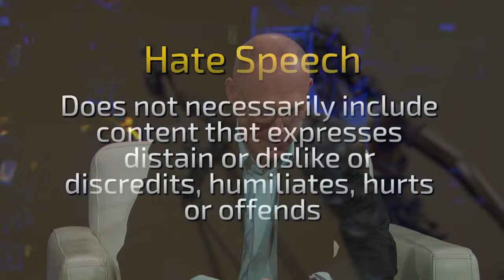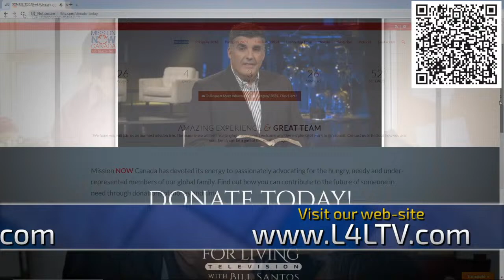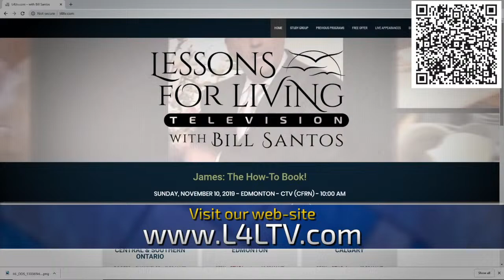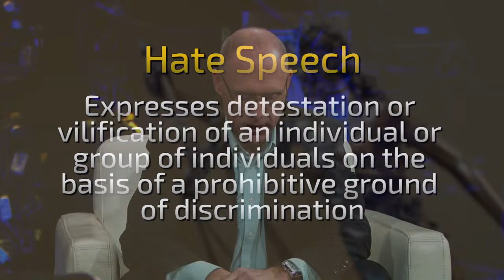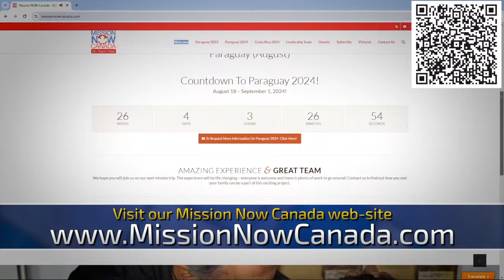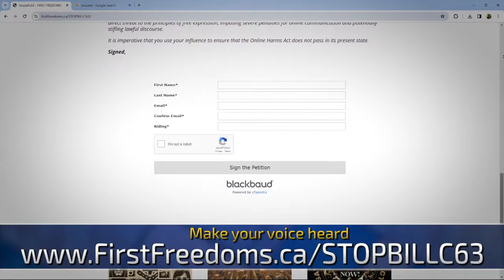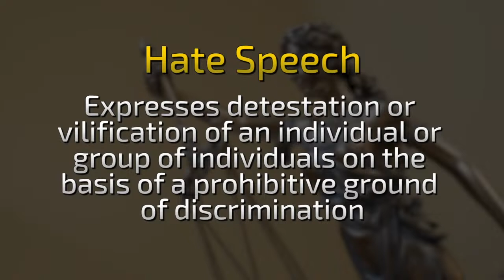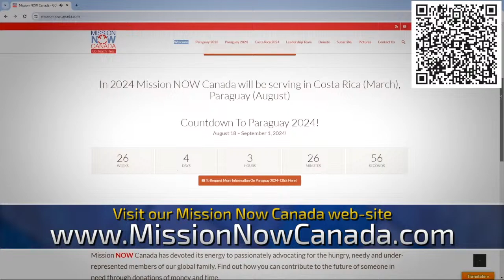Make Your Voice Heard!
A very important discussion on Bill C-63 with Dr. Barry Bussey